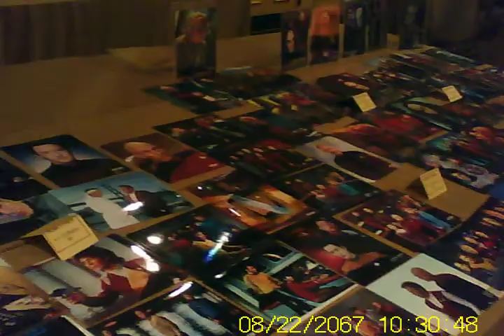Star Trek Nashville convention picture table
A quick video of a picture booth at the convention.